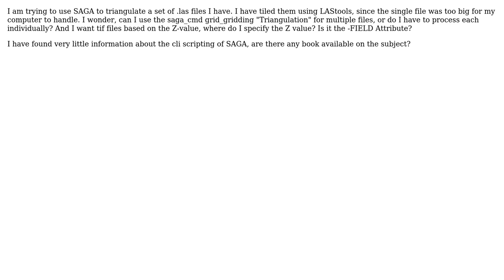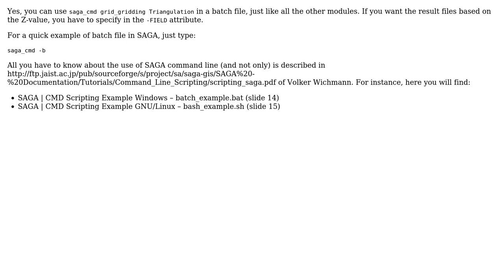GIS: How to use SAGA_CMD for batch processing?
With thanks & praise to God, and with thanks to the many people who have made this project possible! | Content (except music & images) licensed under CC BY-SA | Music | Images & others | With thanks to user DOMINUS MIHI ADIUTOR user Antonio Falciano user Andre Silva and the Stack Exchange Network Trademarks are property of their respective owners. You are responsible for your own actions.